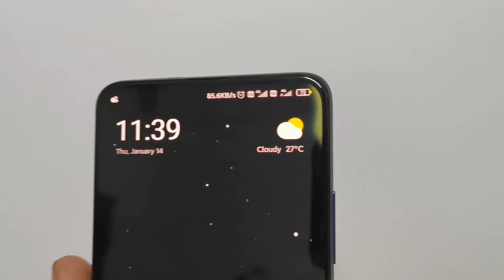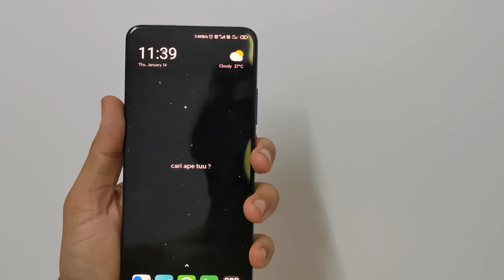Redmi K30 pro Zoom Edition/ Poco F2 pro Middle frame & back cover replacement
kali ni saya nak tukar REDMI K30 PRO ZOOM EDITION middle frame dengan back cover